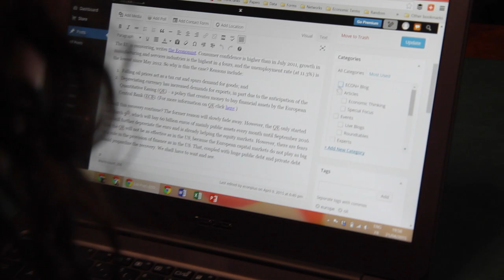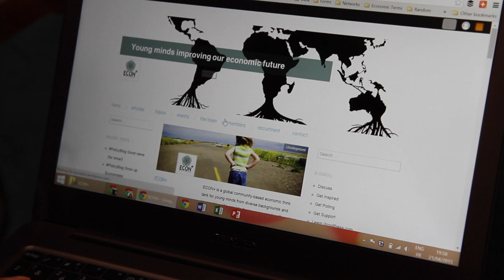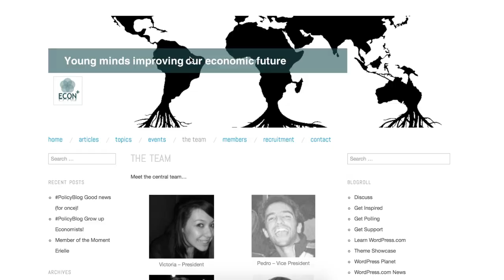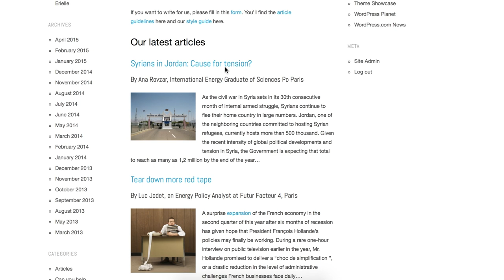ECON+ Premiere Documentary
Filmed and Edited by Erielle Delzer

Additional footage courtesy of:
Victoria Collins
Luisa Porritt
WikiStage Paris
The White House
GoldMoney Foundation
Australian Government

Thank you for the help provided by:
Victoria Collins
Julian Zhang
Etareri Orife
Jessica Benne
Kate Vorobieva